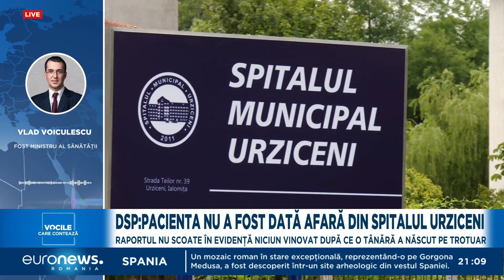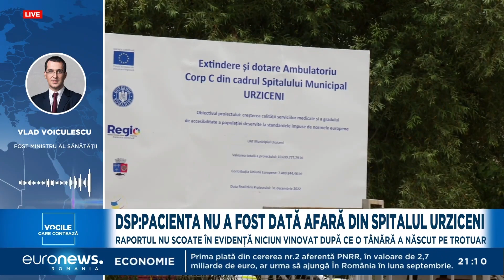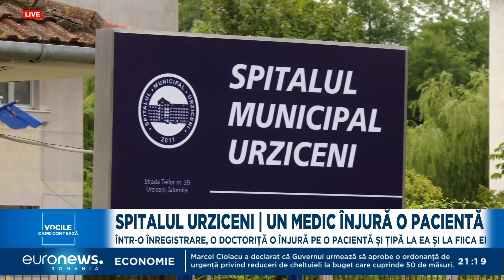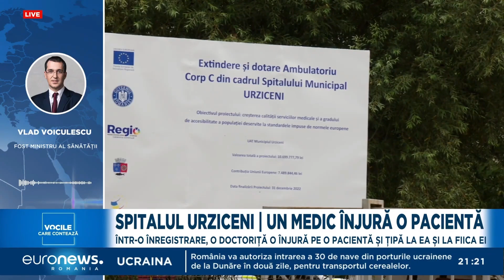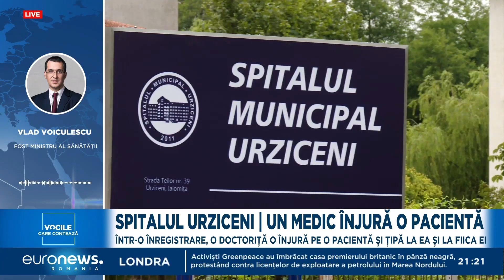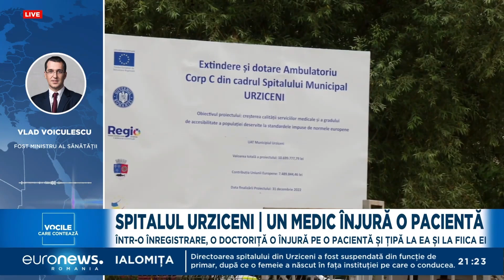Anchetă la spitalul Urziceni. Ce se întâmplă cu medicul care înjură pacienta și refuză să o trateze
În doar câteva zile, spitalul din Urziceni s-a remarcat prin niște cazuri considerate scandaloase și chiar șocante, care au fost scoase la iveală în presă. Într-o zingură zi, o femeie gravidă a născut pe trotuarul din curtea spitalului, iar cu câteva ore mai devreme, un pacient a murit după ce fusese consultat și i s-a permis să plece acasă.